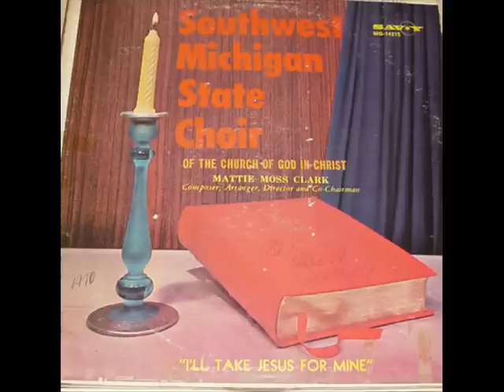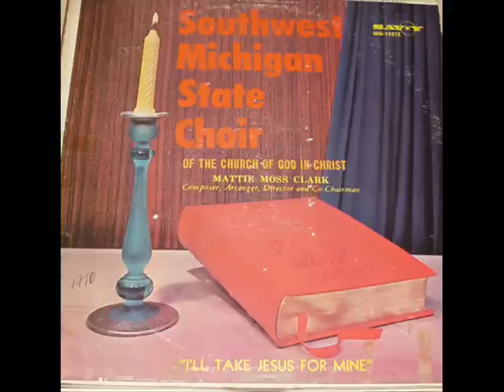"Jesus Is My Captain" - The Southwest Michigan State Choir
The Southwest Michigan State Choir of the Church of God in Christ featuring Ora Watkins.